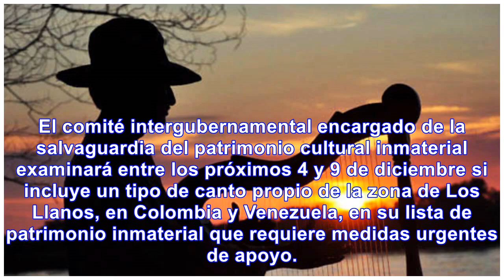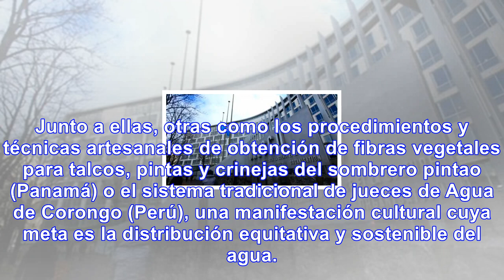La unesco examinará la protección de un canto propio de colombia y venezuela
El comité intergubernamental encargado de la salvaguardia del patrimonio cultural inmaterial examina...